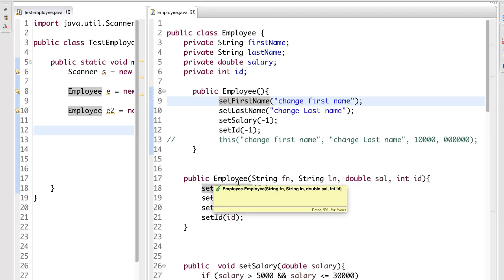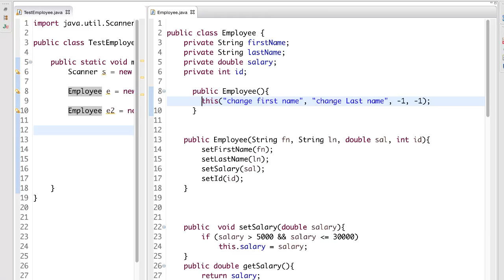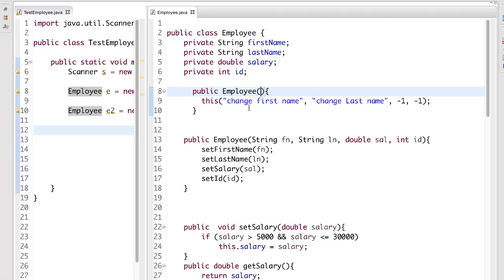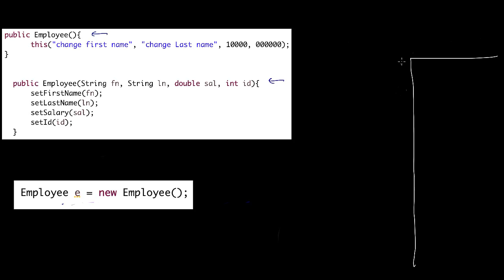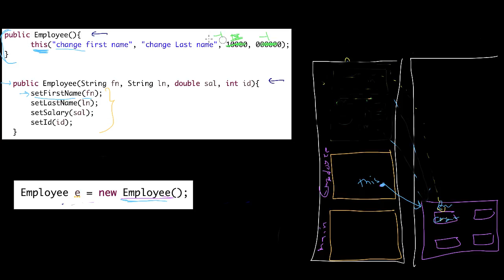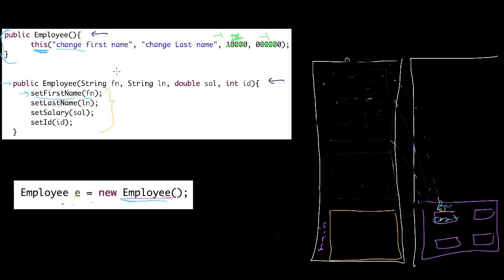استدعاء كونستركتور من كونستركتور آخر - constructor overloading